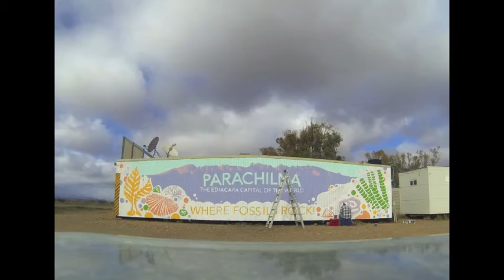Parachilna Mural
This Ediacara Mural was designed by Michelle Kroll. Michelle received her BA in Fine Arts from Mount Holyoke College in Massachusetts, USA. She has been working with University of California, Riverside Paleobiologist Mary Droser and her lab for several years and most recently has been working with Mary Droser and Jim Gehling (South Australia Museum) on reconstructions of Ediacara organism and communities. Assistants for the mural include: Mary Elizabeth Dzaugis (University of Rhode Island), Chrissy Solon and Scott Evans (University of California), Jan Perry (South Australia Museum), Emily and Ian Hughes (Riverside, CA), Lidya Tarhan (Yale University) and Sarah Martin (Australian Newspaper).